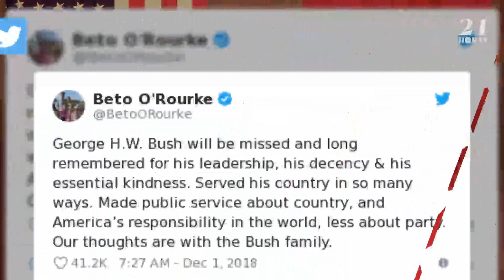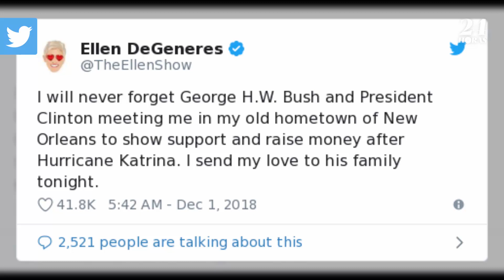Las redes sociales se llenan de homenajes hacia George H.W. Bush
El presidente número 41 de los Estados Unidos murió en su casa en Houston a la edad de 94 años.